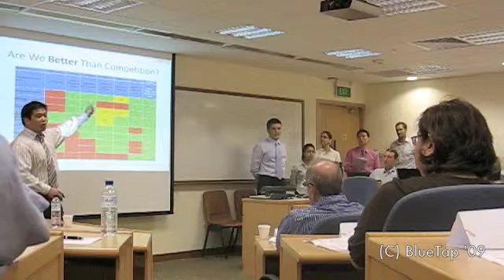BlueTap VC Presentation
A school project for Technopreneurhship class at NUS. It talks about a water filter that is better than all the existing alternatives on the market. The audience in the class represents potential VCs to invest in the company. Video is unfortunately incomplete...